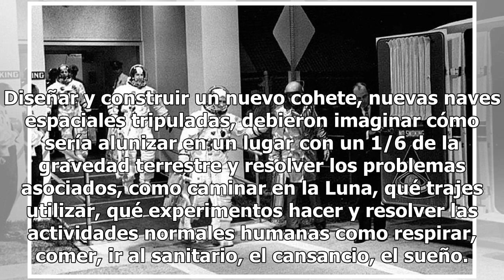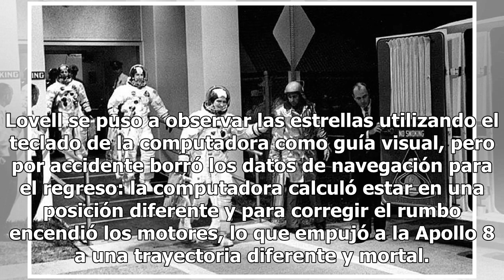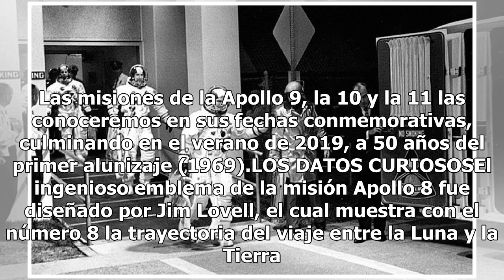La odisea de Apollo 8, a 50 años del primer viaje tripulado a la Luna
El 12 de septiembre de 1962 en la Universidad Rice en Houston, el presidente de Estados Unidos, John F. Kennedy, pronunció su famoso discurso: “We choose go to the Moon” (Escogemos ir a la Luna). Habían pasado cinco años del inicio de la Era Espacial (1957) y uno del vuelo del primer cosmonauta, Yur...